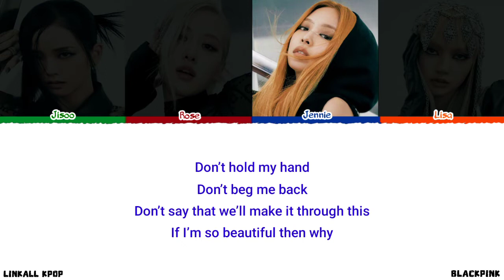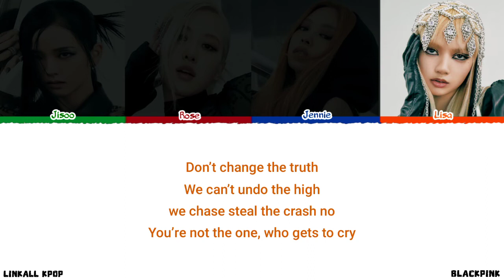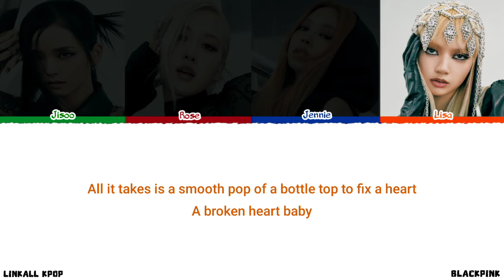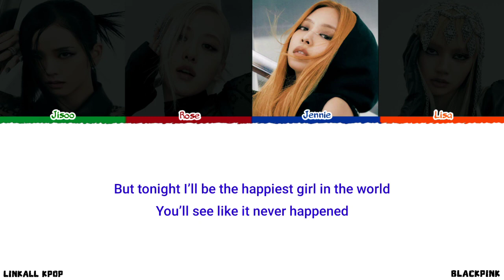BLACKPINK – The Happiest Girl (Color Lyrics)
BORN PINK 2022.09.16